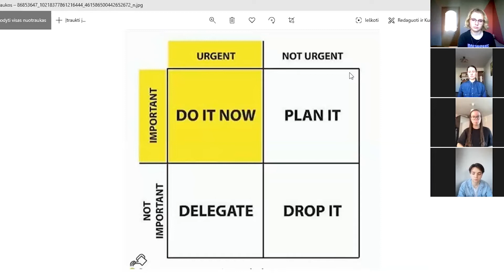Jaunimas Kalba: efektyvus mokymasis namuose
Šiame epizode aptariame laiko planavimo, asmeninės erdvės susikūrimo, mankštos mokymosi procese ir savimotyvacijos temas. Tai turėtų padėti Jums susikurti savo mokymosi procesą namuose ;)
 Smagaus klausymo!

Kūrybinė komanda - Creative Team:
Tauras Gūdmantas (video montažas ir filmavimas/video edit & film making) IG @tauras_gudmantas
Paulina Kardokaitė (socialinės medijos/social media) IG @qaulinute
Tauras Žemaitis (vedėjas/presenter) IG @tauras_zemaitis
Aistė Aniūnaitė (info analizė/info analysis) IG @dvi_aa
Deimantė Markevičiūtė ( Jaunimas Kalba komandos mentorė/Youthtalk tema mentor) IG @wilddiamondworld
Andžela Serych (vedėja, scenarijus/presenter-scenario) IG @andzela.ser